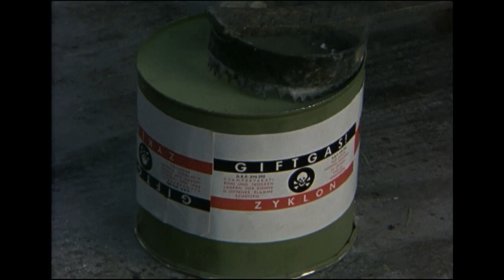"183 Tage - Der Auschwitz-Prozess" - Trailer